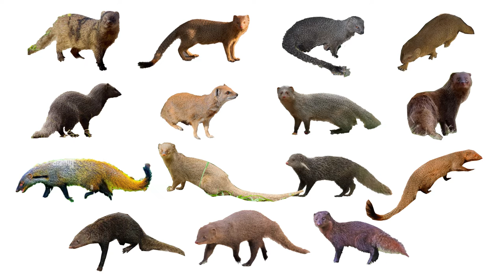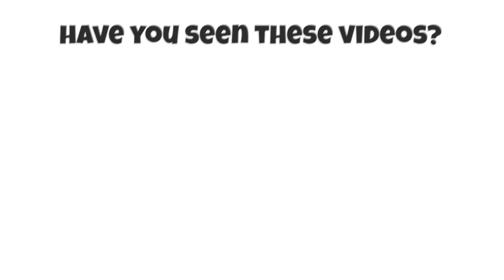Species of Mongoose Part 1 | Family Herpestidae | With English & Scientific Latin Names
00:00 Introduction
00:06 Egyptian mongoose (Herpestes ichneumon)
00:16 common slender mongoose (Herpestes sanguineus)
00:26 Cape grey mongoose (Herpestes pulverulentus)
00:36 Angolan slender mongoose (Herpestes flavescens)
00:46 Marsh mongoose (Atilax paludinosus)
00:56 yellow mongoose (Cynictis penicillata)
01:06 Indian grey mongoose (Urva edwardsii)
01:16 Javan mongoose (Urva javanica)
01:26 stripe-necked mongoose (Urva vitticolla)
01:36 small Indian mongoose (Urva auropunctata)
01:46 crab-eating mongoose (Urva urva)
01:56 ruddy mongoose (Urva smithii)
02:06 short-tailed mongoose (Urva brachyura)
02:16 Indian brown mongoose (Urva fusca)
02:26 collared mongoose (Urva semitorquata)